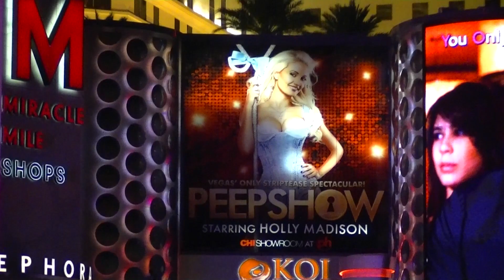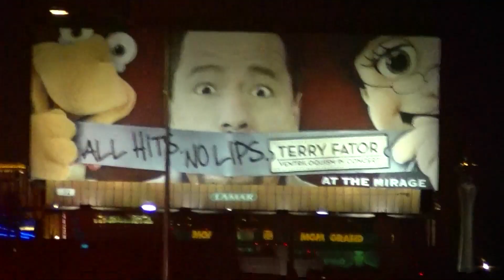And I'm Proud to Be an Uhmayrikkan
My first night in Vegas.